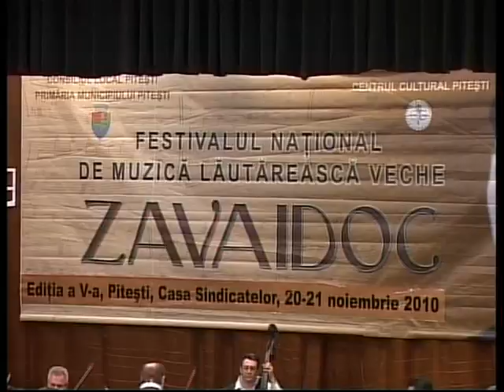Valentin Ggrigorescu DUPA MINE TOT ASEA .avi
ZAVAIDOC.TITA BARBULESCU, CONSTANTIN ENCEANU. CRISTINA TURCU PREDA.MARIANA IONESCU CAPITANESCU, NINETA POPA . GHEORGHE ROSOGA, DANIELA CERNEA,  PETRICA MATU STOIAN, NICU MARTIN, GEORGE NEDELEA, NUNTA ,PERECERE, LAUTARI, FORMATIE DE NUNTA.NUNTA DE VIS